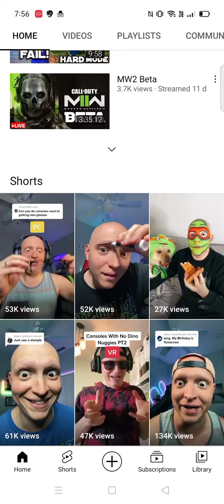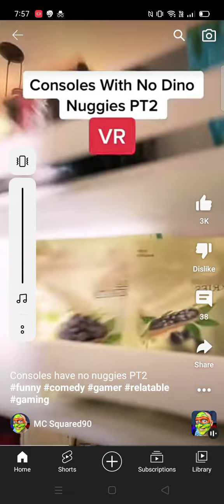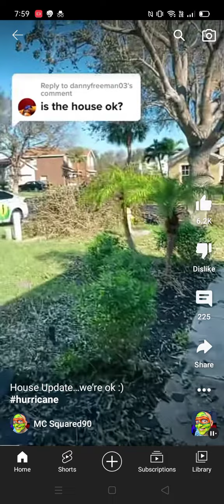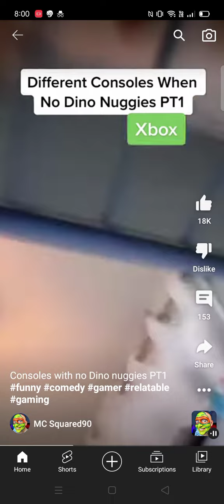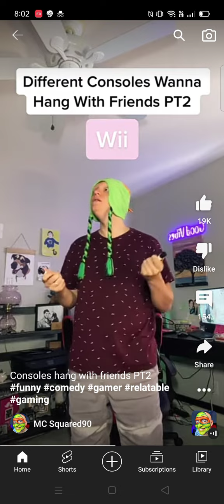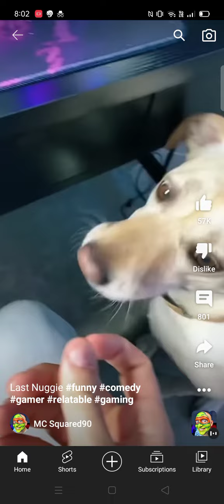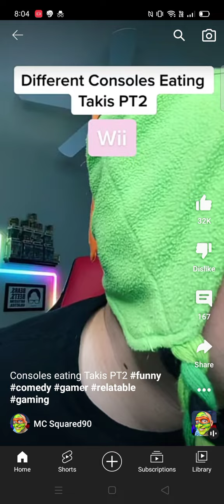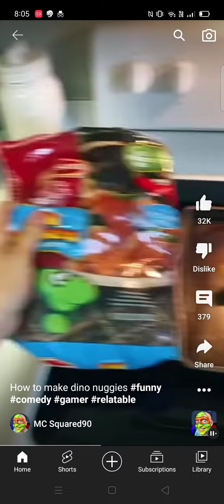10 minutes of MC squared90